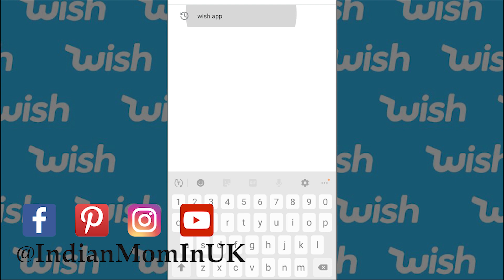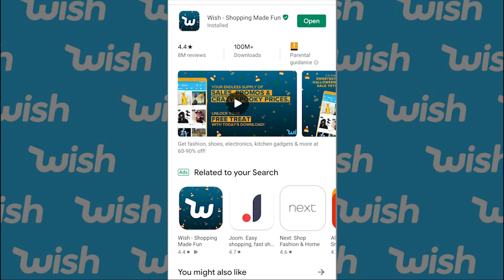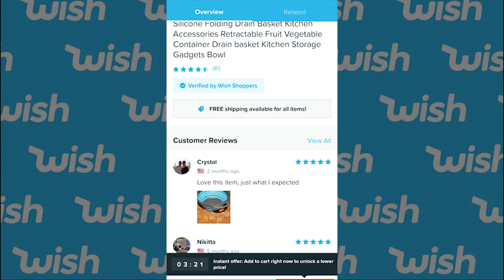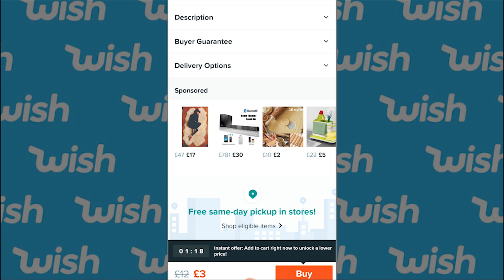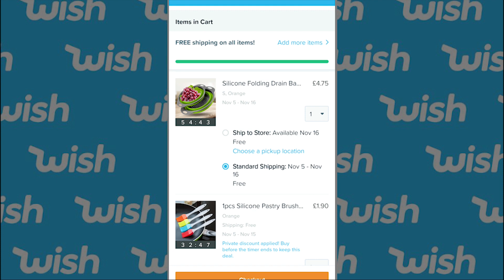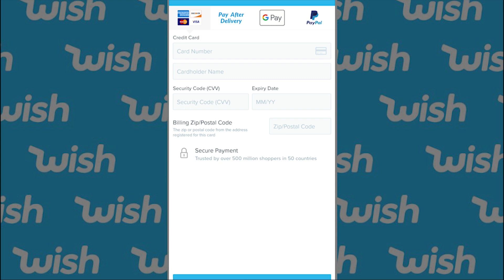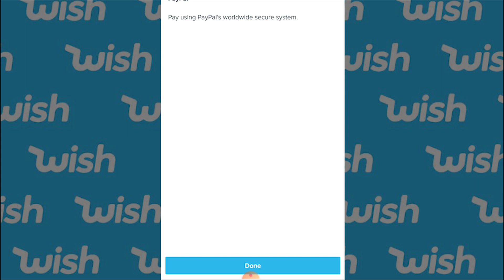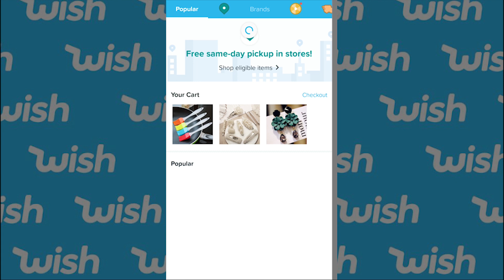How to shop using Wish App – Tips & Tricks | Best App for Shopping | Tamil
In this video i explained how to shop on the Wish app? Its payment methods in detail.